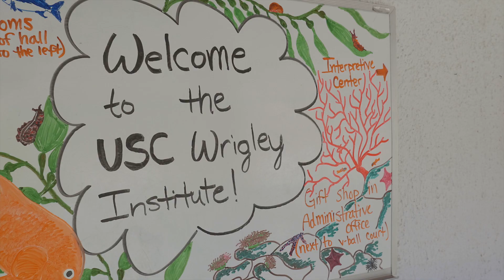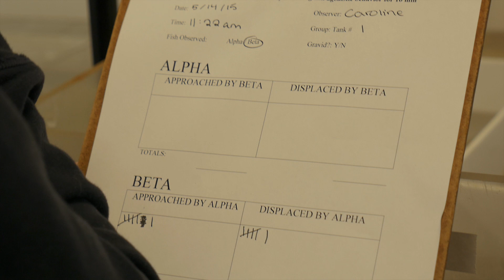Learning Journey Under the Sea: MMS Catalina Island 2015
"Learning Journey Under the Sea," Mount Madonna School's 9th and 10th grade Catalina Island trip, May 2015. A big thank you to our hosts for providing such a beautiful location to study ocean life: the USC Wrigley Center (10th grade) and the Catalina Environmental Leadership Program (9th grade).

Each year, the 9th and 10th grade classes travel to southern California and study the ocean around Catalina. The Isthmus of Catalina has become a rich area full of educational opportunities. In addition to several programs for young people, a research facility, the Wrigley Marine Science Center, maintained by the University of Southern California Wrigley Institute for Environmental Studies, is used by graduate programs, the state and federal government, research divers, and academics from around the world.

Additional GoPro and smartphone footage from Lisa Catterall and Tina Pendleton.